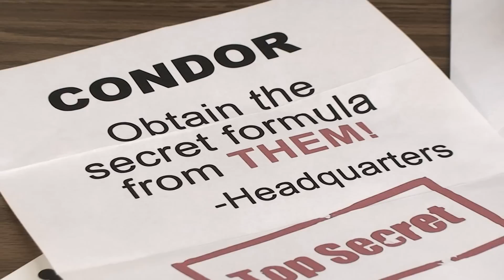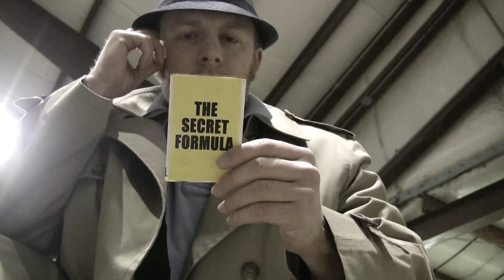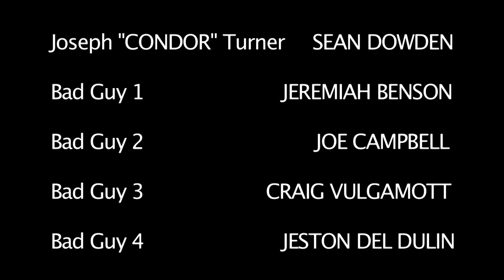A Man Named Condor - "The Secret Formula"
This video was created for my Television Production Class. It is a silent film which tries to capture the feeling of a 1950's spy who gets orders to obtain the "secret formula" from "THEM," the bad guys. Different elements of the film make reference to different spy movies and television shows. See if you can figure them out. This movie was a lot of fun to make and I thank all of my friends who helped.